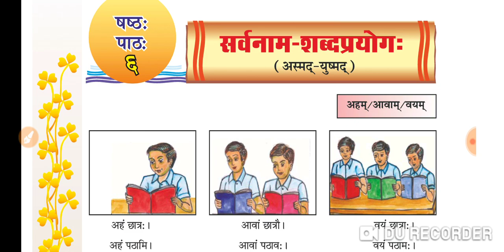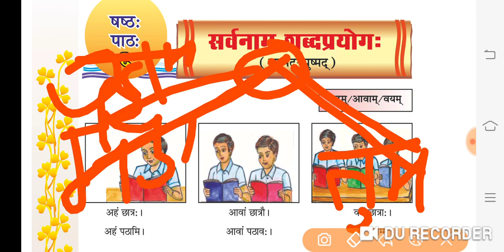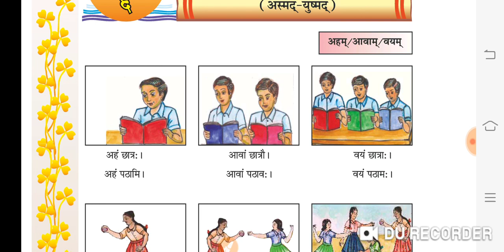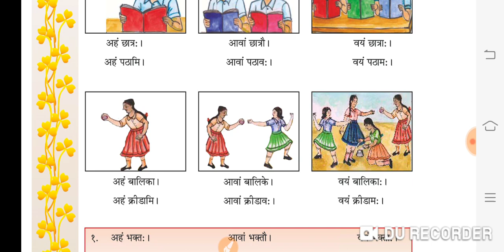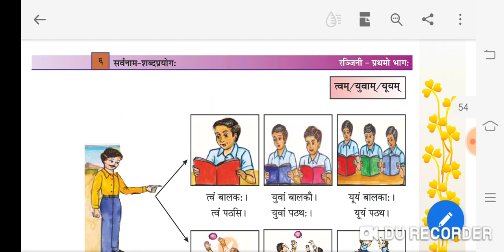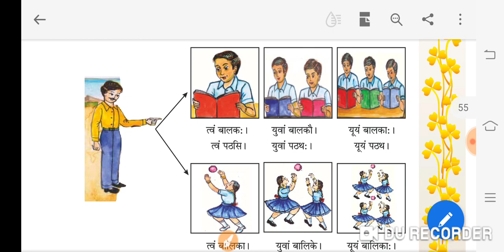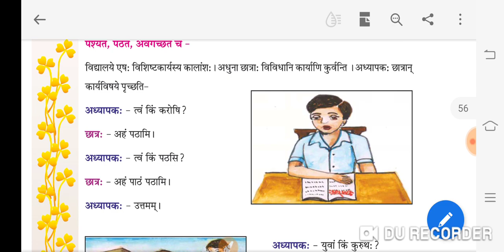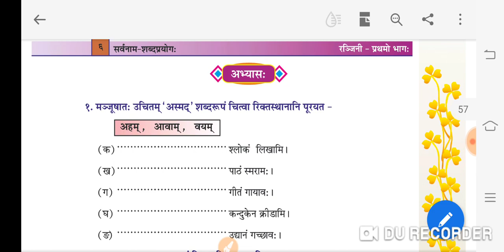REET 2020|संस्कृत सर्वनाम शब्द 02 कक्षा 6 की book से |अस्मद्, युष्मद् शब्द रूप|asmad,yusmad sabad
Reet 2020
Reet sanskrit
Reet level 1 sanskrit sarvanam sabad
Reet level 2 sanskrit sarvanam sabad
Asmad sabad in sanskrit
Yusamad sabad in sanskrit
Class 6 sanskrit book se